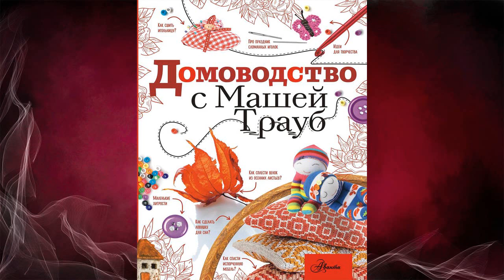Домоводство с Машей Трауб (Маша Трауб) Аудиокнига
Описание книги
Известная писательница Маша Трауб написала для детей, а также их их родителей энциклопедию по домоводству.
В ней не только вязание, шитье, укладывание плитки и создание поделок, но и волшебство домашнего уюта!
Каждому из нас, с самого детства и до глубокой старости, важен дом. Дом, в который мы приходим из детского сада и школы, возвращаемся с работы и из дальнего путешествия. Дом знает все наши горести и радости, может быть, поэтому всегда хочется, чтобы он был теплым, уютным и красивым. И сделать свой дом таким дано каждому. Известная писательница Маша Трауб поможет поверить в себя и взяться за свой дом обеими руками, да еще привлечь к этому детей. Она щедро делится своими находками: как класть плитку, раскрашивать стены и мебель, шить, вязать, а заодно любить и воспитывать детей, помнить о своих корнях и не забывать бабушкины заветы.

Чтец:
Маша Трауб
Правообладатель:
АСТ-Аудиокнига